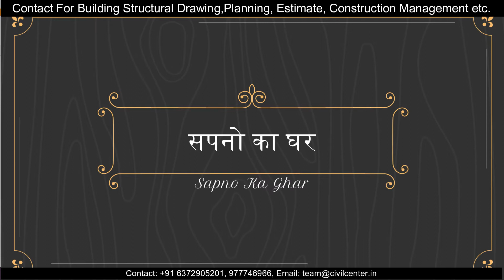1300 sqft North Facing House Plan || Ghar ka Naksha ||Plan as per Vaastu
An Architectural Plan of a Building represents the Components of the Building Like the Arrangement and Placement of Different Rooms according to the requirements of the client for whom the Building is to be Made. A Building Consultant (Architect or Civil Engineer) guides the client for getting the best possible plan according to requirements in his/her plot area.

In this video, we have presented a 1300 sqft North Facing House Plan.

If you have any requirement of Building Consultancy Services like Architectural Plan, Structural Drawings etc., register using the link given below